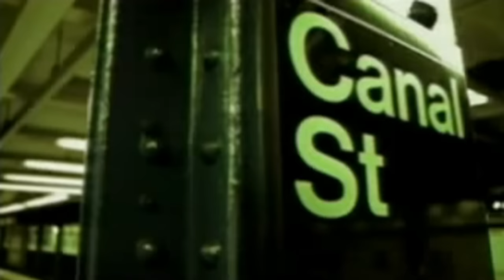Afu-Ra - Defeat (Prod. by DJ Premier)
From 2000 Album: "Body of the Life Force"...[Artist info below].

Aaron Phillip (born 1973) better known by his stage names, Afu-Ra & Afu is a New York-based American underground rapper. Afu, born Aaron Phillip, is a devout student of the Martial arts, as well as Chess. Afu is a member of the Gang Starr Foundation, alongside rappers like Jeru the Damaja, Big Shug and Group Home, and is most well known through his affiliation with the foundation and Jeru the Damaja.[1] His first appearance was on Jeru's classic 1994 album The Sun Rises in the East, on the song "Mental Stamina". He made another appearance on Jeru's second album Wrath of the Math, on the track "Physical Stamina", in 1996. Afu's debut single, "Whirlwind Thru Cities", was released in 1998, reaching the top 20 on Billboard's Hot Rap Singles chart. In 1999, he released his second single, "Defeat" b/w "Mortal Kombat". His anticipated debut album, Body of the Life Force, was released in October 2000. The album featured production from a number of prominent Hip Hop beatmakers, including DJ Premier, DJ Muggs, True Master and Da Beatminerz. Guests included Wu-Tang Clan's GZA and Masta Killa, M.O.P., Ky-Mani Marley and the Cocoa Brovaz. "Whirlwind Thru Cities", "Defeat" and "Mortal Kombat" were included here, as well as the singles "Equality", "Big Acts, Little Acts" and "D&D Soundclash". Afu released his second effort Life Force Radio in May 2002, featuring production from DJ Premier, Curt Cazal, True Master, Easy Mo Bee, Needlez, Domingo and Ayatollah. Guests included Hip Hop legends Guru, Big Daddy Kane, RZA as well as R&B star Teena Marie. In 2004, he released a compilation album titled Afu-Ra presents Perverted Monks. He returned with another album in 2005, State of the Arts. DJ Premier returned once again to produce the single "Sucka Free". Wu-Tang's Masta Killa appeared on the song "Livin' Like Dat", and underground favorite Royce Da 5'9" appeared on "Pusha".